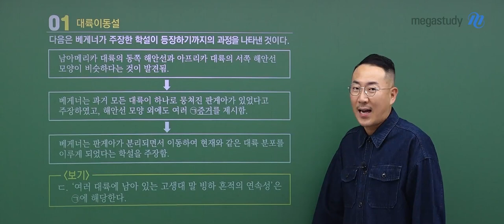[메가스터디] 지구과학 장풍쌤 - 고2 6월 학평 지구과학l 해설강의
지구과학 장풍선생님의
 고2 6월 학평 지구과학l 해설강의입니다.